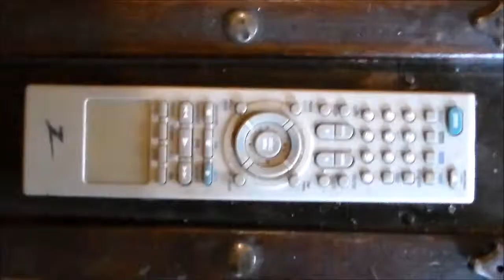Remote Control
Kongsaeng's minute movie, "Remote Control"